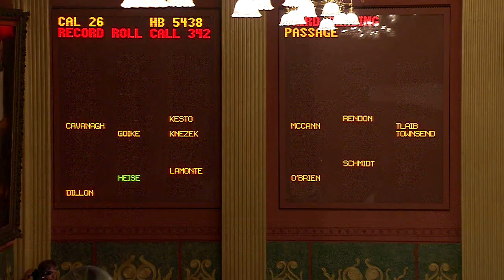Rep. Brown Bill Promoting Bike, Motorcycle Safety Advances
Rep Terry Brown passes HB 5438 which enhances driver training to enhance motorcycle and bicycle awareness.